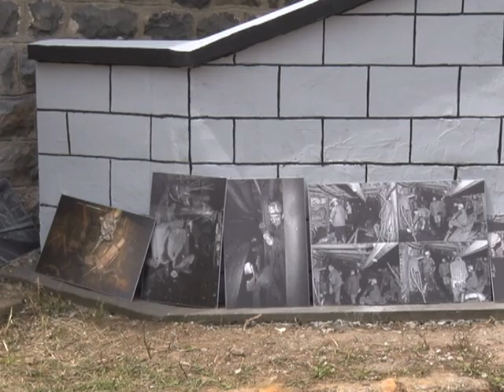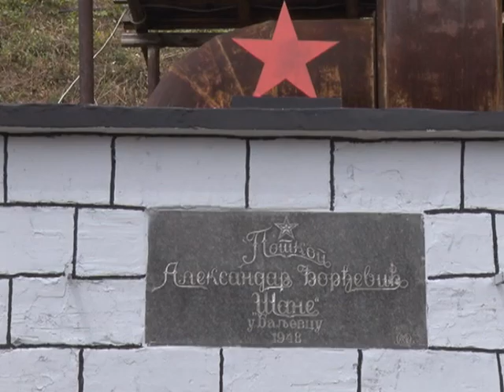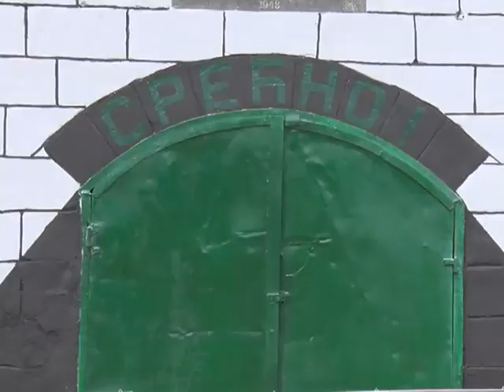Ibarski rudnici Dan rudara 6 8